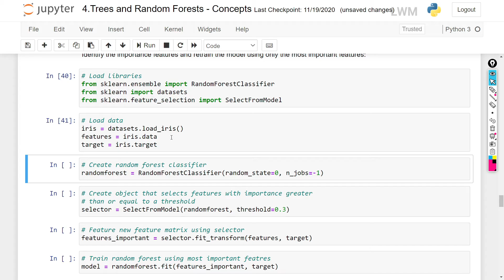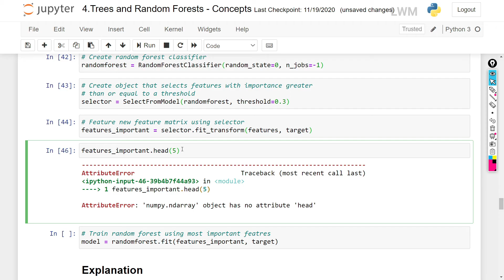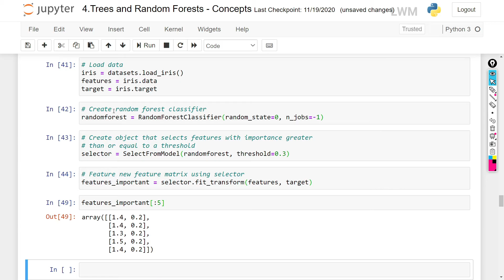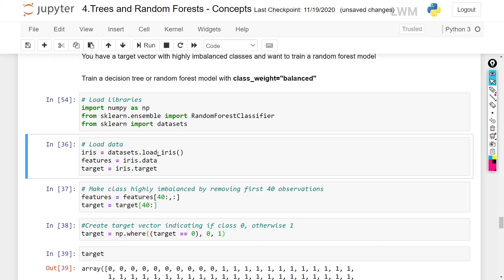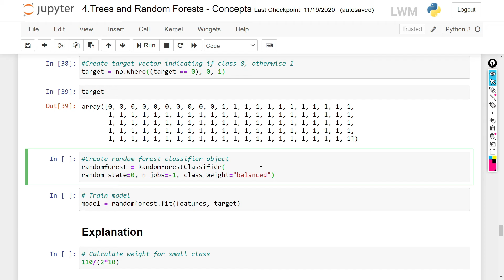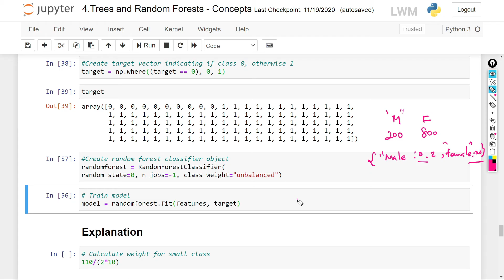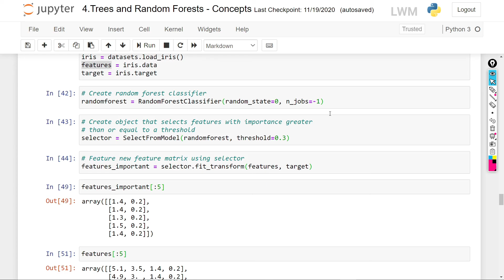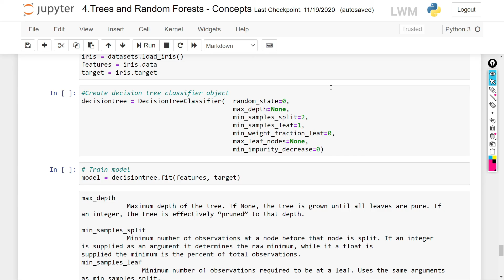Selecting best features using the Random Forest in Tamil | Hands on | Machine Learning #32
Random forests or random decision forests are an ensemble learning method for classification, regression and other tasks that operate by constructing a multitude of decision trees at training time and outputting the class that is the mode of the classes or mean/average prediction of the individual trees
If you missed our previous Data analysis and Data Visualization  videos.

Credits:🤓
All the images and files used are open source. Nothing Belongs to me. Concept reference Machine learning cook book